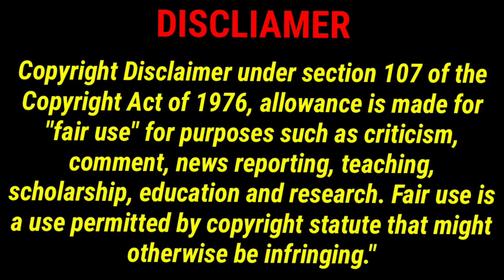HERE'S TO THE BIG EAST CHAMPIONS 🏆OF THE UNIVERSITY OF PITTSBURGH MEN'S 🏀 2002-03 TEAM! XUP!